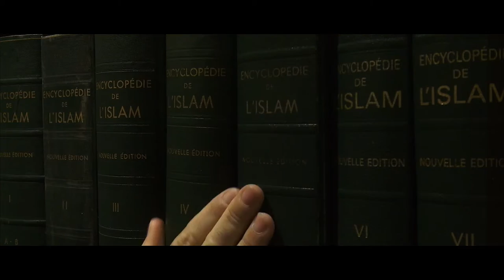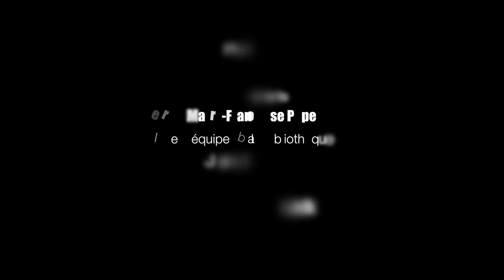2/14 Les repères historiques